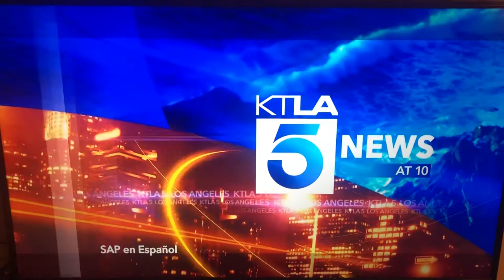KTLA 5 News at 10pm breaking news open June 29, 2018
With Rick Chambers for Micah Ohlman and Cher Calvin
Taken after “Penn & Teller: Fool Us” on Friday, June 29, 2018 on KTLA 5 Los Angeles, California.